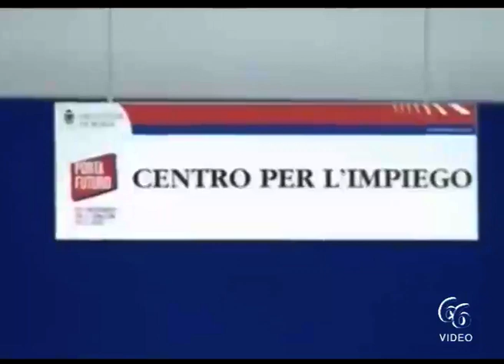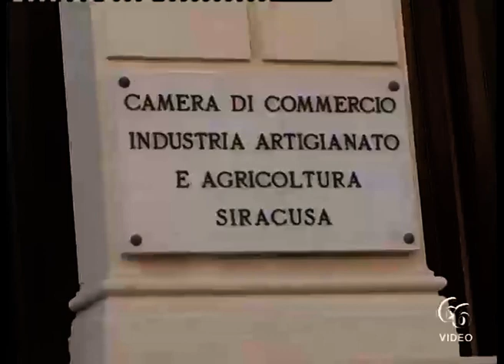Imprese, 900 mila euro del Gal Natiblei